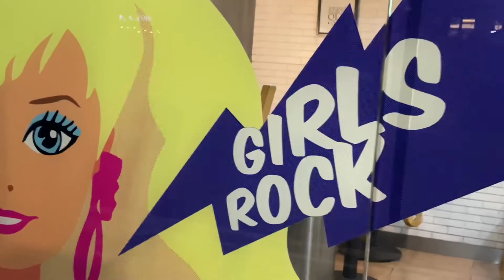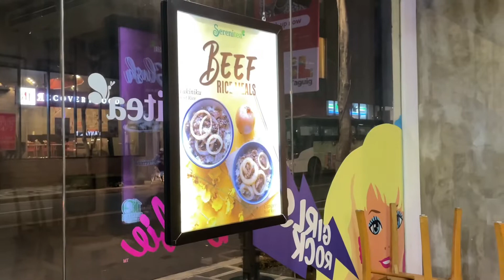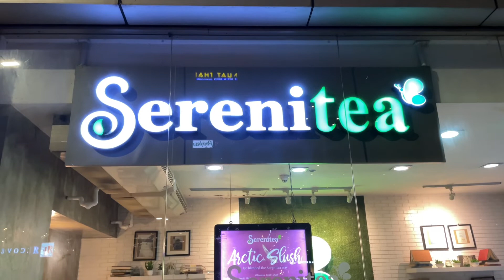Okinawa Serenitea Milk Tea | BGC